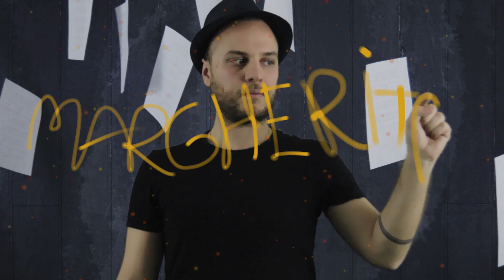Le Strade del Mediterraneo - Margherita (Official Video)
"Margherita" è il terzo singolo estratto da MontDerSud, l'ultimo disco de Le Strade del Mediterraneo.

Il video è stato girato in collaborazione con Together.
Regia, riprese e montaggio: Emanuele Gatto.

TESTO

Non è quel rimmel a mascherare
sotto quel trucco c'è un mistero
e passi il tempo a detestare
il tuo lavoro quello ospedaliero

Perchè nella tomba non ci arriva chi è infame
perchè non c'è dio qui nel letto di un tale
che invece ha passato la vita ad amare

Qui il sangue è più rosso
non c'è mica da scherzare
sembra anche un paradosso
non c'è nessuno da allertare

Se ne esci vivo da questa battaglia
nessuna lode neanche una medaglia
ma sbaglio io che non ho un difetto
che poi averne sarebbe perfetto

Si allora vai vai Margherita
tu corri e vai vai travestita
e allora vai vai via Margherita
che poi la vita è una sola

E non c’ è niente che tu possa detestare
perchè dal viso e dallo sguardo tu non menti
e se non pensi allora guardi avanti
e se non pensi chiudi gli occhi e ti addormenti